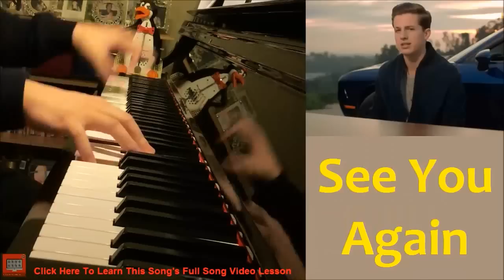Wiz Khalifa - See You Again ft. Charlie Puth (Piano Cover by Amosdoll)